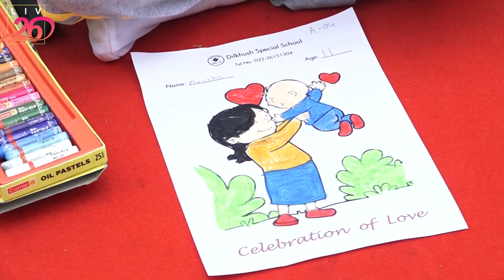Shabana & Tanvi Azmi Host Painting & Drawing Competition For Specially Abled Children